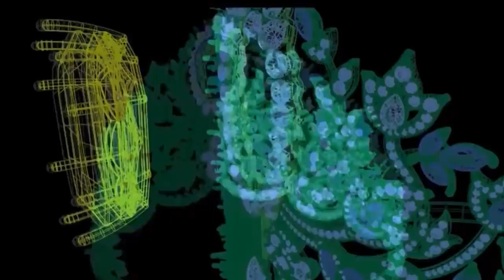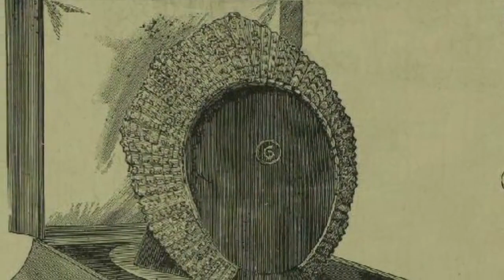Top 10 Most Beautiful and Expensive Tiara in History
Tiara refers to a jeweled headpiece that a woman wears for important formal occasions. A tiara usually looks like a small crown and is often worn by royalty or nobility. The largest collection of tiaras in the world is said to belong to Queen Elizabeth II.

Today, the word "tiara" is often used interchangeably with the word "diadem", and tiara is often translated to a word similar to diadem in other languages. Both words come from head ornaments worn by ancient men and women to denote high status. As Geoffrey Munn notes, "The word 'tiara' is actually Persian in origin—the name first denoted the high-peaked head-dresses of Persian kings, which were encircled by 'diadems' (bands of purple and white decoration). Now, it is used to describe almost every form of decorative head ornament." Ancient Greeks and Romans used gold to make wreath-shaped head ornaments, while the Scythians' resembled a stiff halo that would serve as the inspiration for later Russian kokoshniks. The use of tiaras and diadems declined along with the decline of the Roman Empire and the rise of Christianity.